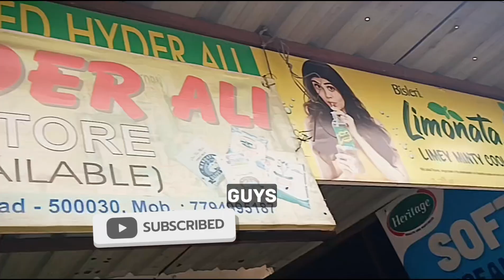assalamualaikum guys surfexcel 10 rs surfexcel powder 10 rs blue colour wheel powder 38 rs mrp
assalamualaikum guys surfexcel 10 rs surfexcel  powder 10 rs blue colour wheel powder 38 rs mrp Mohammed khader ali Mohammed hyder ali kirana general Store visit and purchase my shop guys please subscribe my channel Mohammed khader ali subscribe karo dosto Mohammed khader ali wheel powder half kilo surfexcel 10 rs and mr whites surf 40 rs and mr whites surf 10 rs